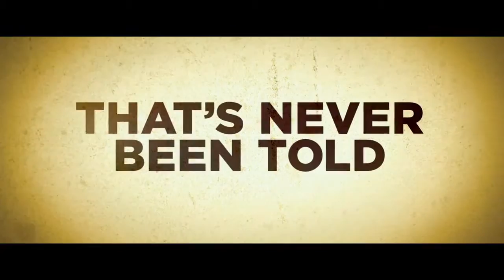33 (трейлер 2) / The 33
Трейлер №2 фильма "33"
Жанр: драма
Страна: США, Чили
Год выпуска: 2015
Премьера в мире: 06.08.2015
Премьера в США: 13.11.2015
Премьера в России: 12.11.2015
Режиссеры: Патрисия Ригген
Сценарий: Крэйг Бортен, Хосе Ривера, Микко Аланн, Майкл Томас
Композиторы: Джеймс Хорнер
Операторы: Чекко Варезе
Продюсеры: Роберт Гринхат, Майк Медавой, Роберт Кац, Эдвард МакГерн
Актеры: Коте де Пабло, Родриго Санторо, Антонио Бандерас, Жюльет Бинош, Джеймс Бролин, Гэбриел Бирн, Кейт дель Кастильо, Лу Даймонд Филлипс, Джейкоб Варгас, Боб Гантон...